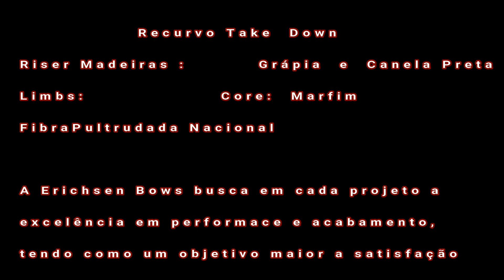Recurvo Take Down 40#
Arco Recurvo Take Down
Madeiras Grápia e Canela Preta
LImbs Fibra pultrudada, core Marfim
63'-40#-@28"